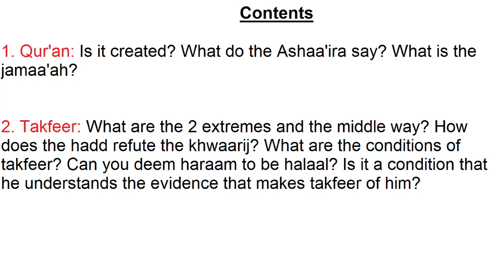At Tahaawiyyah 18